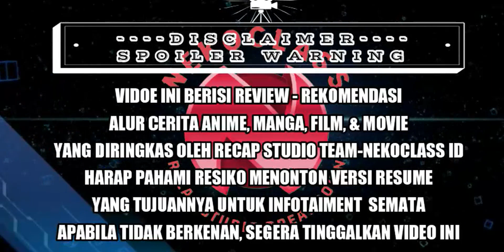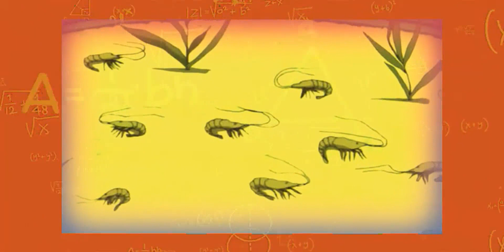Hint: Udang | Alur Detective Conan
MISTERI Tabung Aquarium | Alur Detective Conan
Pembahasan channel ini selalu menggunakan Episode penomoran Jepang yah, sudah tertera di videonya

▶ Gunakan Headset dan setel video di HD untuk suasana menonton lebih nyaman :)